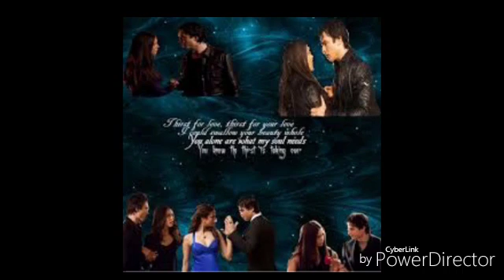elena - Damon : lithium